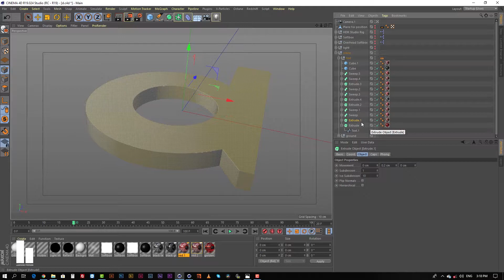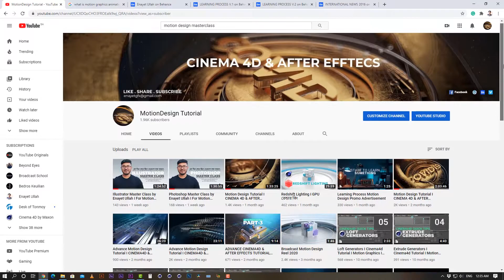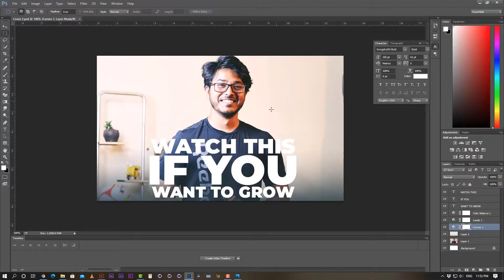Motion Design Masterclass I Introduction I PHOTOSHOP I ILLUSTRATOR I AFTER EFFECTS I CINEMA 4D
মাস্টার ক্লাসে একজন মানুষ কোন কিছু না জানলেও যেন বুঝে উঠতে পারে মোশন গ্রাফিক্স কি! মোশন গ্রাফিক্স কাকে বলে। কিভাবে মোশন গ্রাফিক্স তৈরি হয়। প্রথম থেকে শেষ পর্যন্ত সবকিছু থাকবে এই সিরিজে।

আপনাদের কারো কোন প্রশ্ন থাকলে আমাকে কমেন্ট করে জানাতে পারেন। অথবা সোসাল মিডিয়ায় যে কোন জায়গায় আমাকে মেসেজ দিলে আমি রিপলাই দিব।

ধন্যবাদ সবাইকে।

প্রতি সপ্তাহে 2টি করে ভিডিও আসবে এই সিরিজে।

Advance Motion Design Tutorial I CINEMA4D AND AFTER EFFECTS